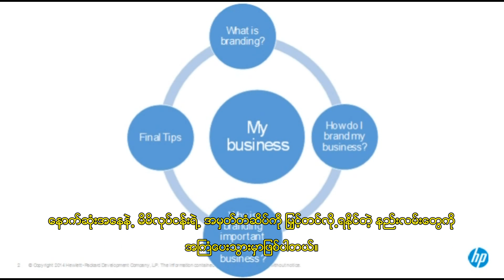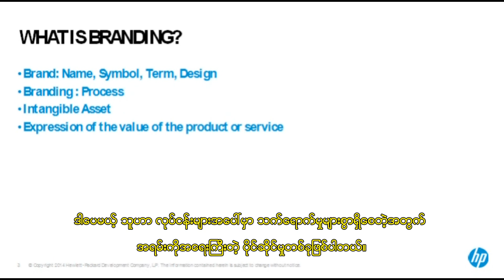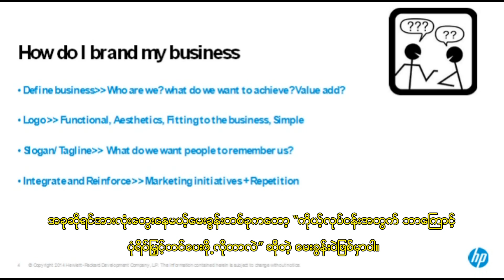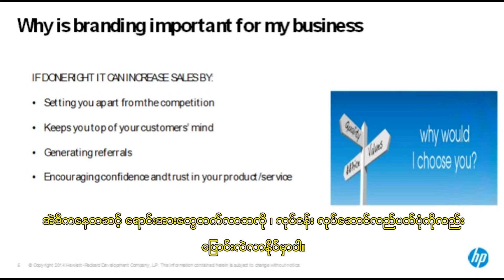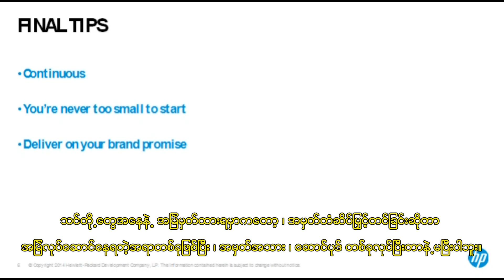HP LIFE Expert Series: Branding your Business (Myanmar Language Subtitles)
HP Expert Abena Larbi-Odam takes you through the basics of branding your business and why it is important (with Myanmar Language Subtitles).